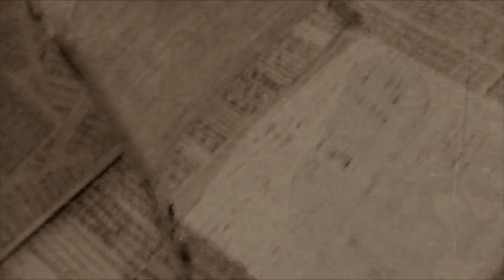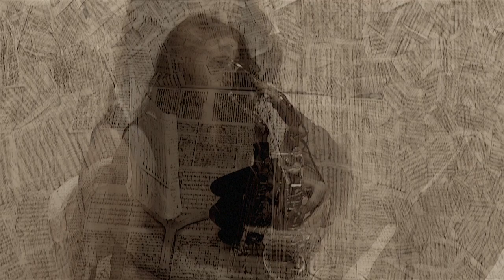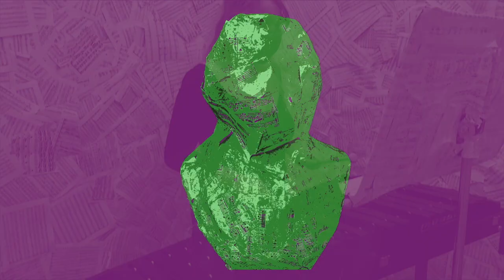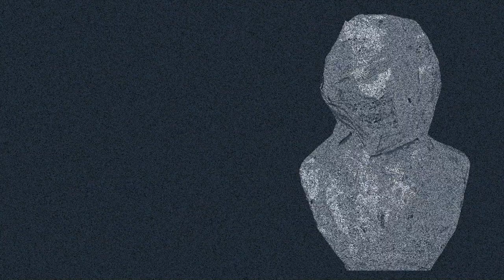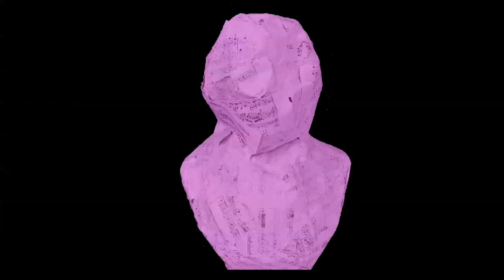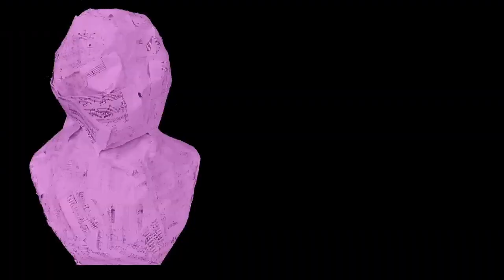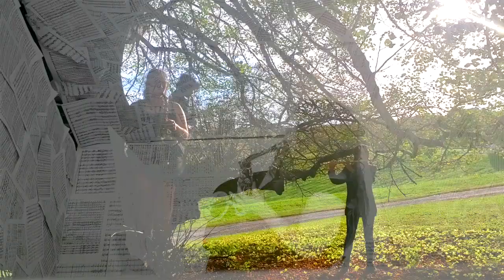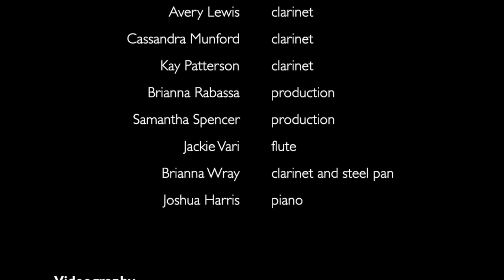Ludwig van (Mauricio Kagel) performed by Daisy's Harp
0:00 - from Piano Sonata No. 14, Quasi una fantasia, I. Adagio sostenuto
7:48 - from Symphony No. 9, II. Molto vivace
14:56 - from String Quartet No. 14, I. Adagio ma non troppo e molto espressivo

This is a realization of Mauricio Kagel's 1970 open work for music by Beethoven. We arranged excerpts of the Piano Sonata No. 14 ("Moonlight"), the Scherzo from the 9th Symphony, and the opening fugue of the String Quartet in c-sharp minor.

Daisy's Harp is a hybrid music ensemble at Sweet Briar College. This film was the primary project for the Fall 2020 semester. Students led in arranging the music, filming, and designing the production (including the "Beethoven room"). This ensemble seeks to blend traditional music with contemporary forms and processes, so _Ludwig van_ was the perfect choice for this year, the 250th anniversary of Beethoven's birth. Every note in this performance is Beethoven's, though we took great liberty with the arrangement, incorporating loops in the style of Terry Riley and others. The Scherzo was programmed for synthesizers in the style of Wendy Carlos.

**Viewers with photosensitivity, please note that there are extended passages of flashing lights.**